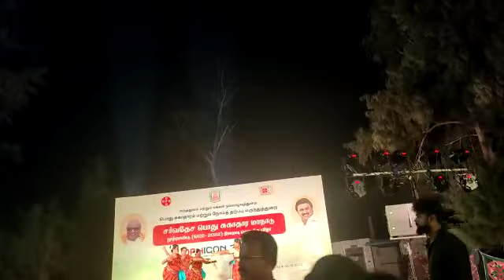DPH 100 icon culturals Madurai corporation team